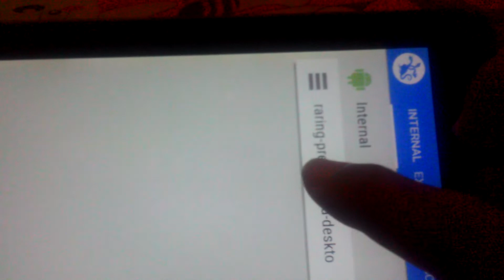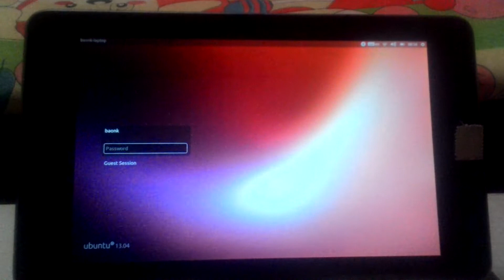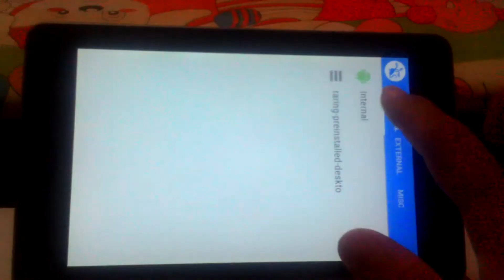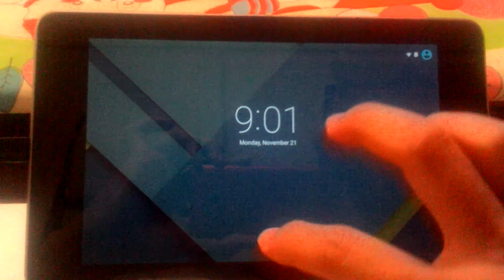Nexus 7 run Ubuntu 13.04 native with Multirom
Yummy, multirom any version, twrp mods for multirom version 2.8.7, stock kernel kexec hardboot 5.1, linux kernel 3.1.10 from Tasssadar

Unzip to img